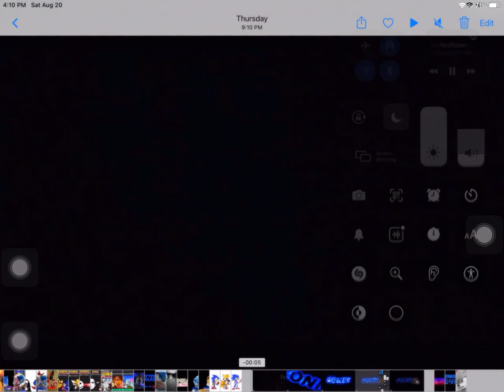Sonic The Hedghog 4 Title Card